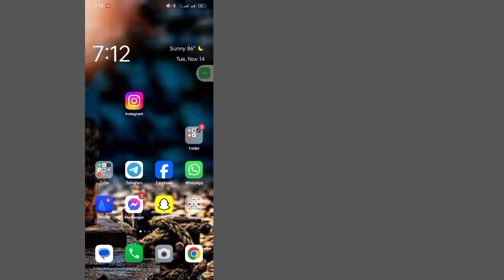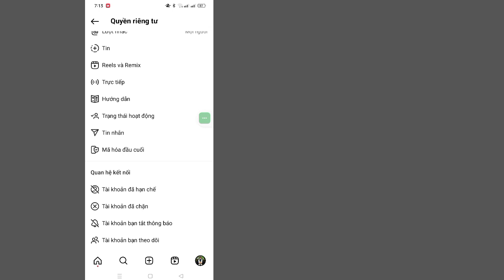Instagram'da Aktif Durum Nasıl Kapatılır (Yeni Güncelleme 2023) Instagram Aktif Durum Nasıl Gizlenir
Bugün size instagramda aktif durumu nasıl kapatacağınızı göstereceğim

 Instagram'da aktif durumun nasıl kapatılacağını öğrenmek için bu videoyu izleyin